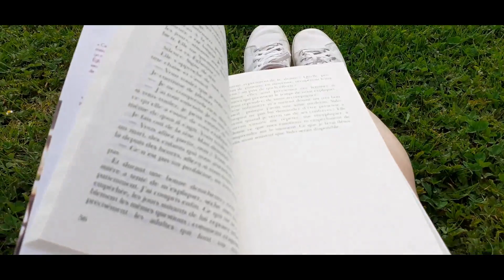UNE MINUTE, UN PLAN, UN FILM…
CINEMAMERS s'associe au projet du Lycée Perseigne / Collège Mauboussin de Mamers : UNE MINUTE, UN PLAN, UN FILM…

Le défi ? Réaliser une séquence vidéo d'une minute pas plus sur le thème du confinement.